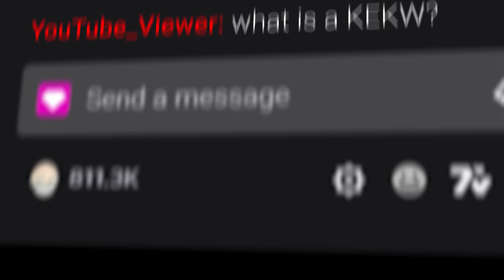This is embarrassing - MISH MASH #69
🕹 Opera GX gives you complete CONTROL over your RAM & CPU usage. Kill CPU-draining tabs!

0:00 Intro
2:23 Teo's embarrassing story
4:57 Westhunt
6:31 Rumbleverse
8:08 Deadly Night
9:46 Westhunt some more
11:00 Cursed to Golf Tech Issues
12:12 Alex Hello
13:06 Teo's best joke